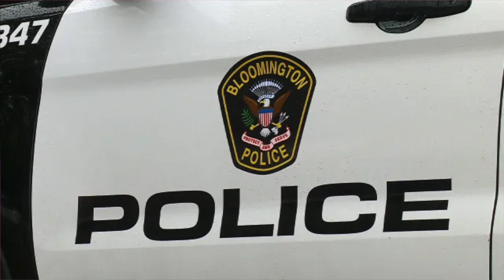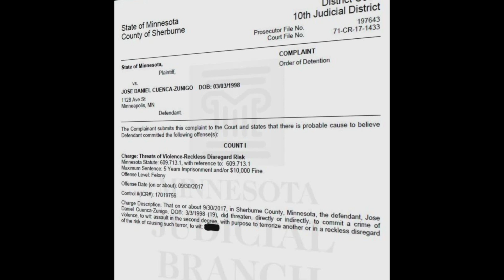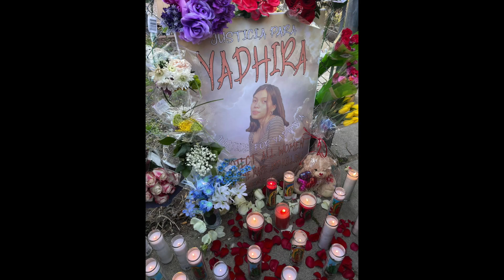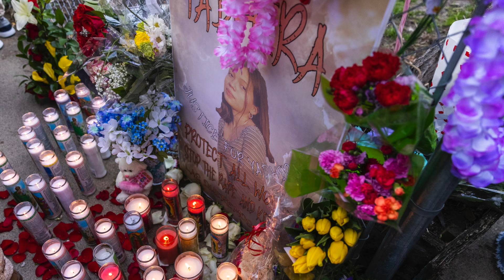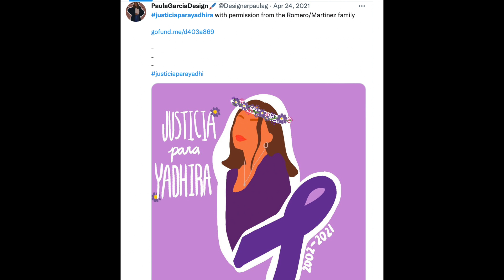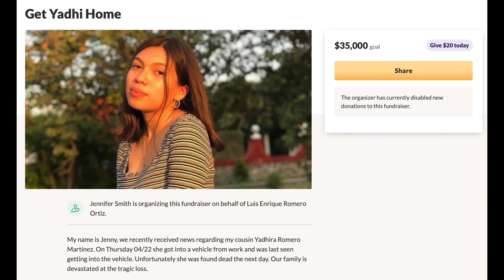What Happened To Yadhira Romero Martinez? This Needs To Stop!! | TrueCrimeThursday | JackieFlores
What happened to 19 year old Yadhira Romero Martinez? In April of 2021, Yadhira woke up, got ready for the day and headed for her shift at Walmart. At around 4 pm, Yadhira got off work and headed home. Unfortunately, she would never make it back home. So what happened to Yadhira Martinez?

    Xoxo Jackie

♡What I'm Wearing On My Face♡

Lip Liner
Lip Gloss

♡♡♡♡♡♡♡♡♡♡♡♡♡♡♡♡♡♡♡♡♡♡♡♡♡♡♡♡♡♡♡♡♡♡ yadhira romero martinez true crime thursday yadhira martinez